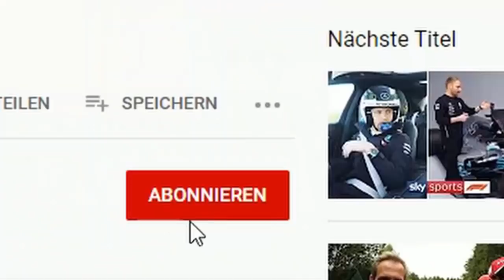Sebastian Vettel: Warum Aston Martin in der F1 2021 zum Erfolg wird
Formel-1-Experte Marc Surer traut Sebastian Vettel 2021 ein Podium mit Aston Martin zu, sieht Pat Fry als Schlüsselperson der Renault-Wende und Daniel Ricciardo als besseren Fahrer als die derzeitigen McLaren-Piloten.

Im Interview mit Kevin Scheuren werden folgende Themen diskutiert:

00:00 Vettel: Ähnliche Situation wie bei Motorradfahrer
01:41 Vater & Sohn Stroll: Aston wird Vettel nicht benachteiligen
03:06 Podium in Melbourne 2021: "Ich würd's ihm zutrauen!"
03:59 Ist Pat Fry der Schlüssel zur Renault-Wende?
05:28 "Best of the Rest": Wie geht der Dreikampf in der WM aus?
07:50 Ricciardo ein besserer Fahrer als Sainz und Norris

Das ganze Interview mit Surer über aktuelle Themen in der Formel 1 kannst Du im Podcast "Starting Grid" hören